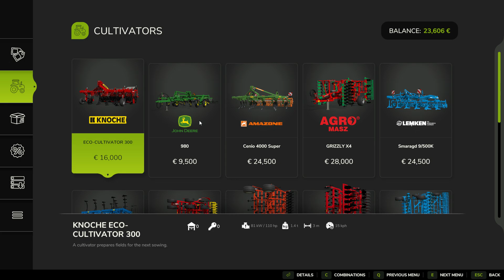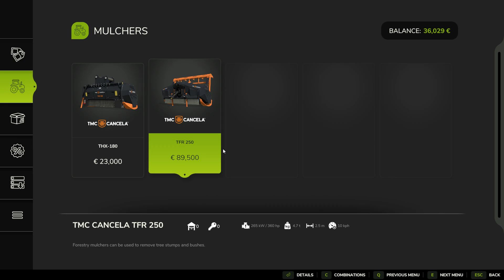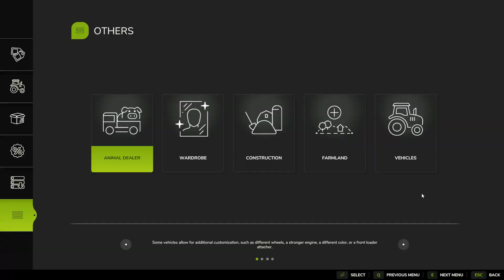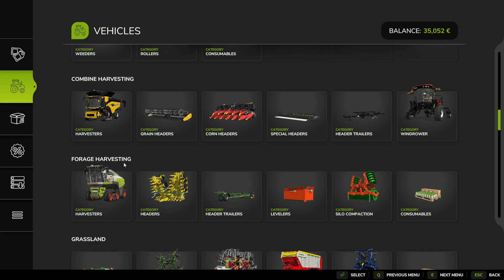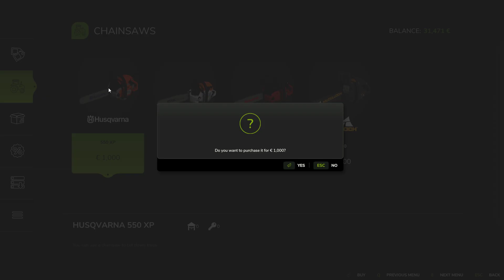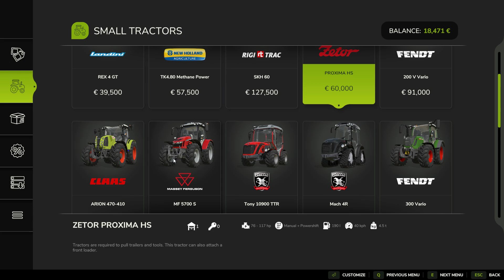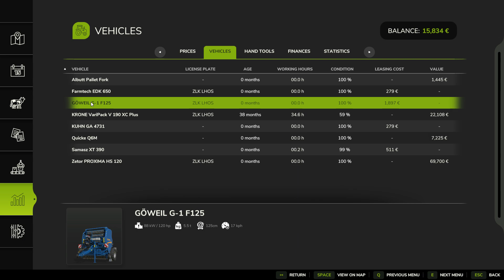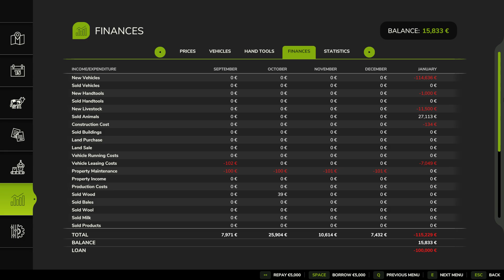Farming Simulator 25 Zielonka episode 5 Clearing my Land